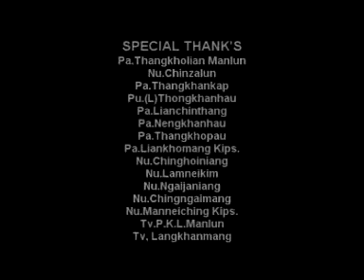Zawna Diellap 1